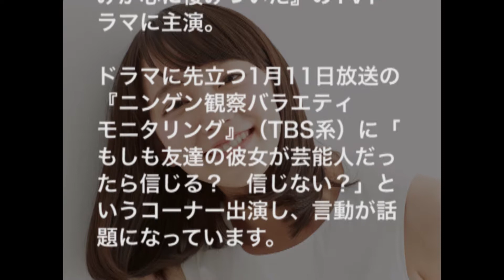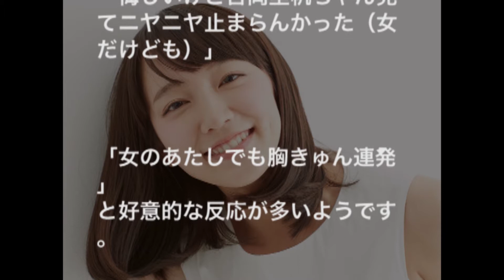【かわいい】吉岡里帆 ドッキリでの演技に好意的反応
最近は、ドラマ主演と、人気が上がっている吉岡里帆さんの、可愛らしさが出ている話題です。

こちらのチャンネルでは、みなさまが見たい、知りたい、芸能、エンターテイメントの情報を日々お届けしたいと思います。